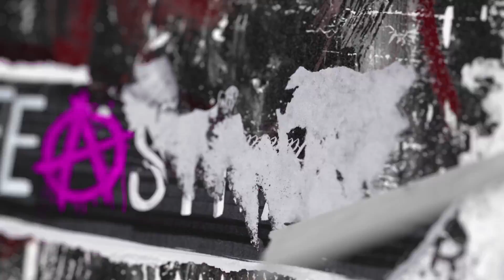Before the Storm Gamescom Launch Trailer PEGI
Трейлер Before the Storm с Gamescom 2017.